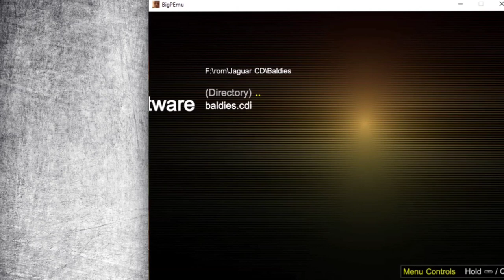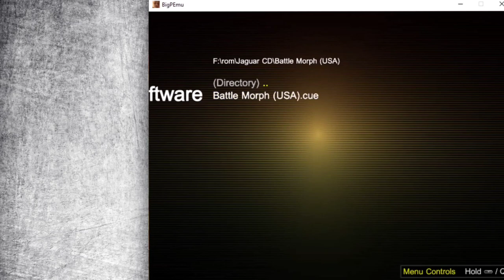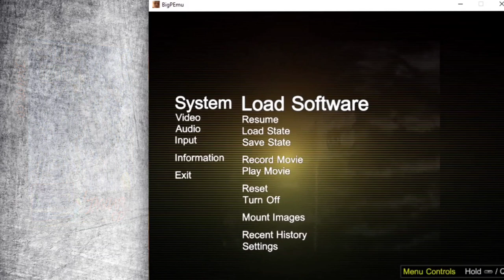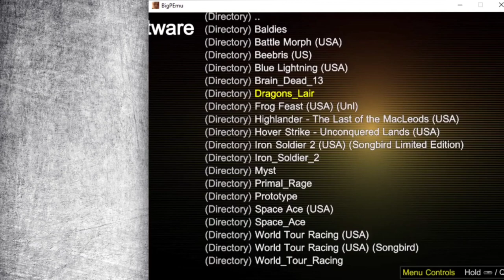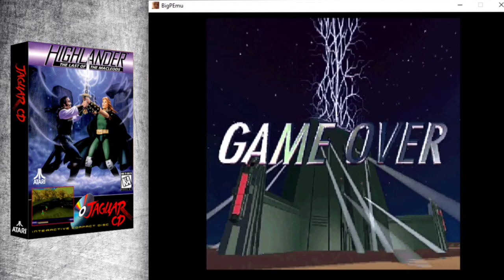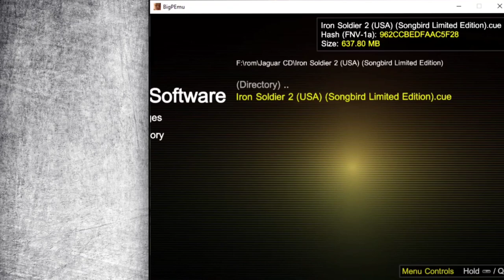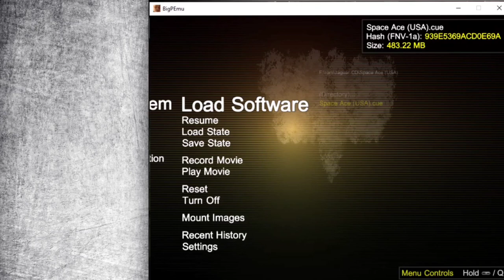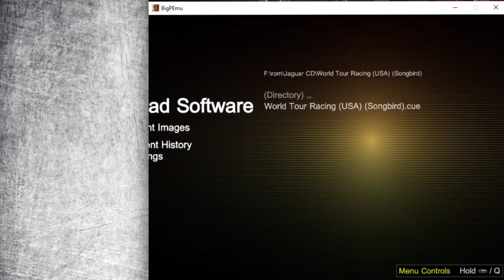Retail Atari Jaguar CD games (BigPEmu Emulation using Atari VCS hardware in 2023)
In this video we take a detailed look at every Atari Jaguar CD Game featured in it's retail launch and a few additional titles such as Iron Soldier 2, World Tour Racing and Frog Feast!

RecForth Screen Recorder (For low Specification hardware)

Timestamps:

0:31 - Baldies
4:16 - Battlemorph
8:00 - Blue Lightning
11:11 - Braindead 13
15:51 Dragon's Lair 2
16:52 Dragons Lair
19:42 - Frog Feast
20:34 - Highlander
25:10 - Hoverstrike
28:04 - Iron Soldier 2
30:37 - Myst
33:27 - Primal Rage
38:23 - Space Ace
40:00 - World Tour Racing